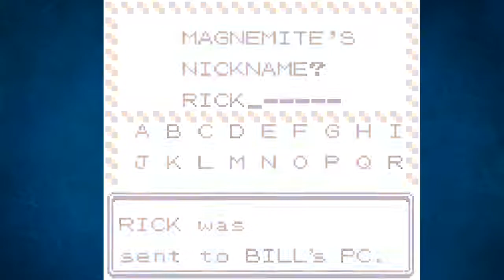Pokemon Silver Nuzlock part 42: Knux's training pays off!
All that grind was worth it!